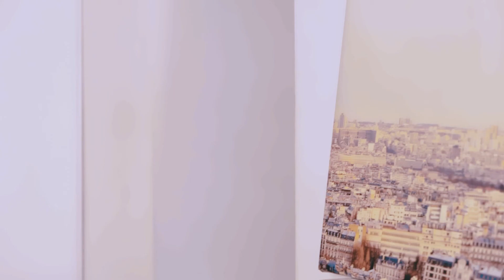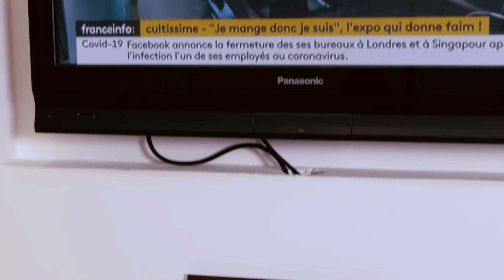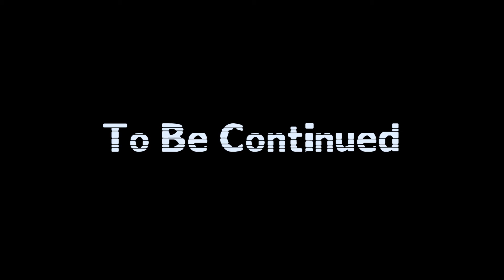AMERICAN VIRUS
William and Cynthia are normal couple living in the United States of America. All has been well with them until William's mother Mrs. Kalagu paid them a visit from Nigeria only to discover that the American culture has transformed her daughter in-law to a rebellious feminist which she, Mrs. Kalagu interpreted to be a form of sickness, as if Cynthia has been infected by a virus, the American virus.
Produced by Gideon C Osangbuwa
Directed by Nestor Duru
Written By Nestor Duru
Powered by African Art's Association Paris(AAA) in Association with Sir-Gid Film.